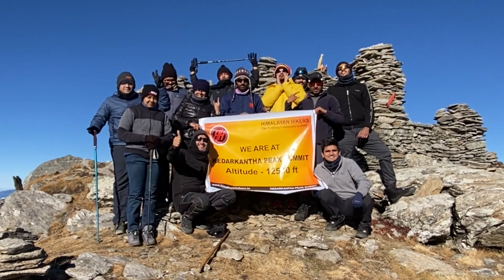Kedarkantha Peak : Nothing is Impossible | Thrilling Night Trek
Hello Viewers,

Presenting you my journey of summitting Kedarkantha Mountain in the month of November 2021 (06th November to 10th November).

This video will offer you the most thrilling night trek summit push along with the fun experiences with my fellow trekkers.

Trekking Company : Himalayan Hikers (Sankri Market)  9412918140
Trek Guide : Janak Panwar 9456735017